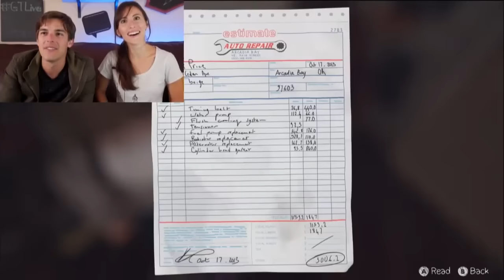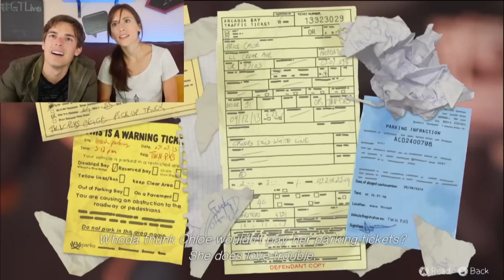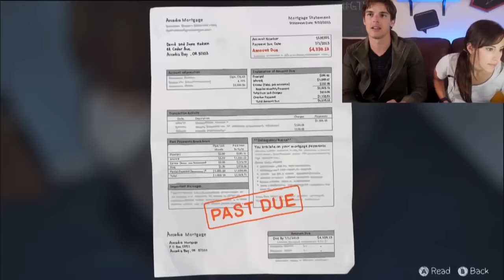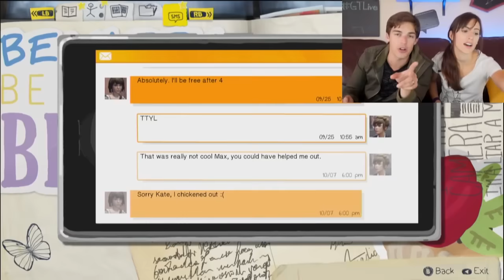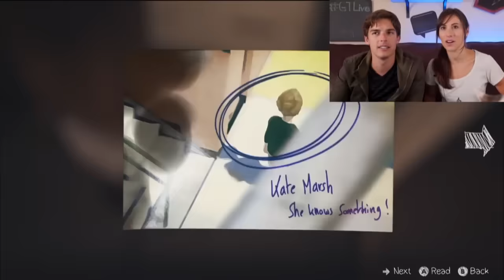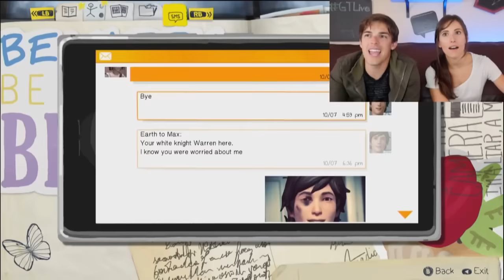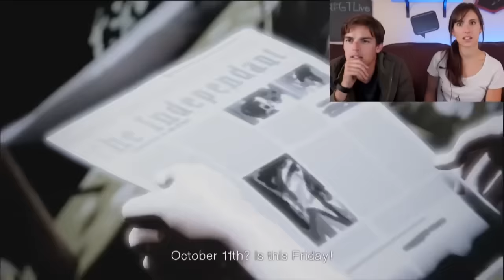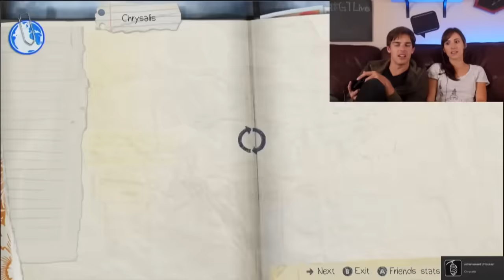Life is Strange - Making POOR Life Choices (Part 2)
Jump to GAMEPLAY ►► 20:00 mins

Life is just becoming more and more STRANGE. We just had our life saved by an old friend, but a lot of people seem to hate me. And now we have to figure out a way to salvage what little friendship is left after abandoning our childhood BFF. Hopefully my gift can help make things right.

HiLite: Until Dawn's Jump Scares Galore!
HiLite: Flappy Mario Maker - JUST DO IT!